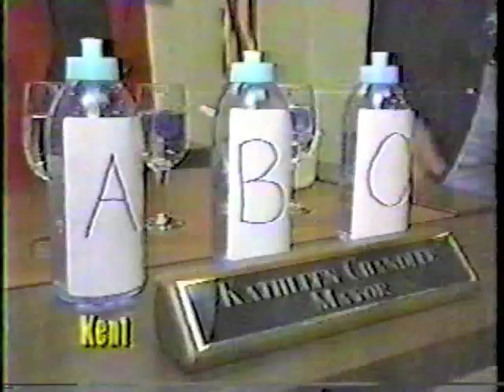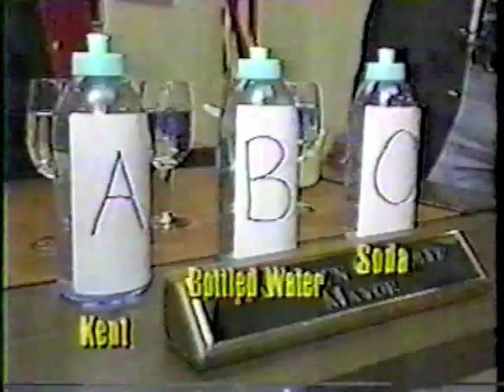1995 Berkeley Springs International Water Tasting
The year Kent, OH won best municipal water category and got a nod on this fun skit from The Tonight Show with Jay Leno.